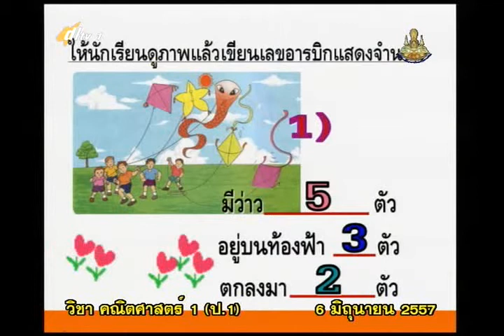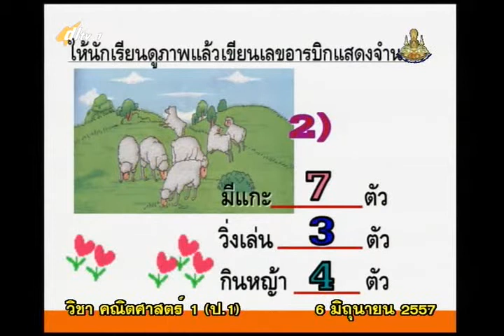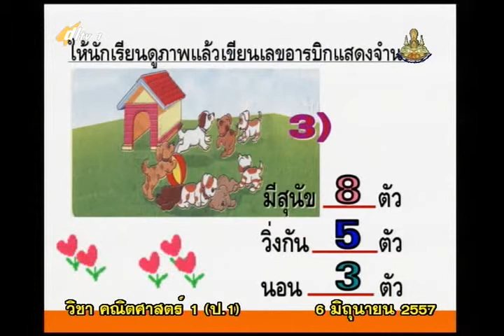015D+1060657+mathp1+dl57t1+w3+ ค สนุกกับตัวเลข ทบทวน จำนวนนับ 1 5 และ 0 จำนวนนับ 6 10